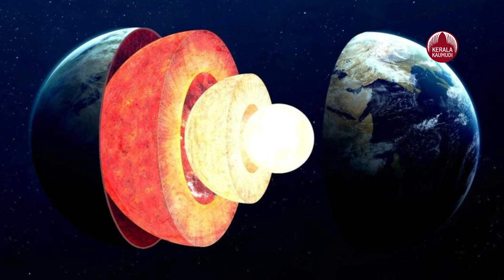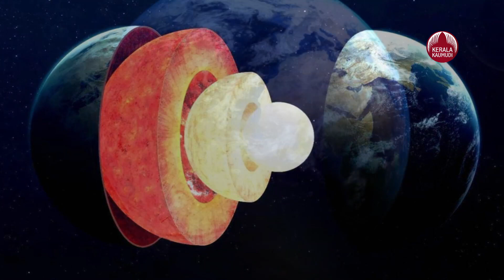ഭൂമിയുടെ ഉള്‍ഭാഗത്തെക്കുറിച്ച് പഠിച്ച ഗവേഷകര്‍ ഇപ്പോള്‍ അങ്കലാപ്പില്‍;ആശങ്ക. | Keralakaumudi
ഭൂമിയുടെ കാമ്പിനും മാന്റിലിനും ഇടയില്‍ സാധാരണയായി കാണപ്പെടുന്ന ബ്രിഡ്ജ്മാനൈറ്റ് എന്ന ധാതുവിനെക്കുറിച്ച് പഠിച്ച ഗവേഷകര്‍ ഇപ്പോള്‍ അങ്കലാപ്പിലാണ്. ഭൂമിയുടെ ആന്തരിക താപം വേഗത്തില്‍ അപ്രത്യക്ഷമാകുകയും അത് പ്രതീക്ഷിച്ചതിലും വേഗത്തില്‍ തണുക്കുകയും ചെയ്യുന്നുവെന്ന് സംശയിക്കുന്നു. ഏകദേശം 4.5 ബില്യണ്‍ വര്‍ഷങ്ങള്‍ക്ക് മുമ്പ്, ഭൂമിയുടെ ഉപരിതലം മാഗ്മയാല്‍ മൂടപ്പെട്ടിരുന്നു. ഗ്രഹത്തിന്റെ ഉപരിതലം തണുത്ത് പുറംതോട് രൂപപ്പെട്ടു.